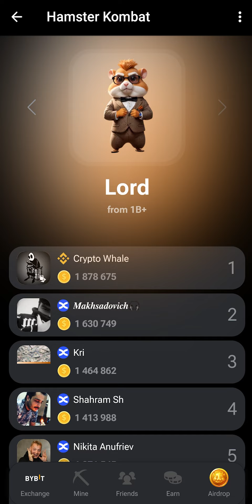Hamster Kombat birjaga chiqishi kechikadi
good luck